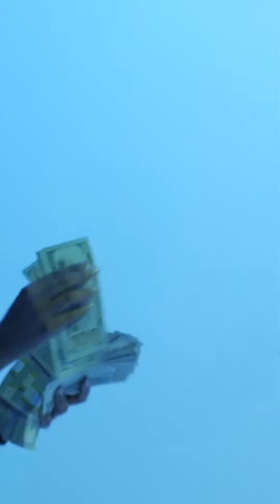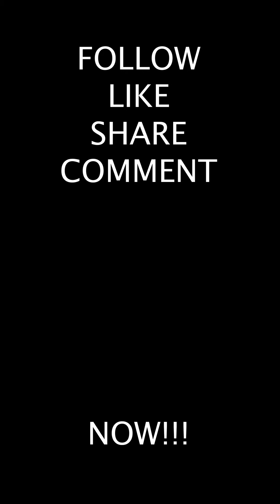Pluto Hash & Maddi Blaire - Money Be Talkin Music Video BTS